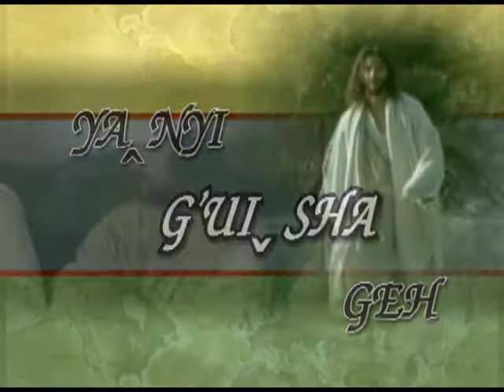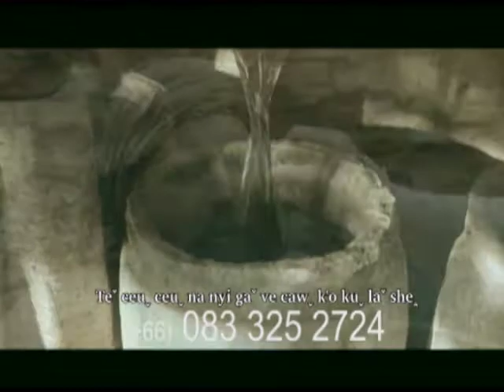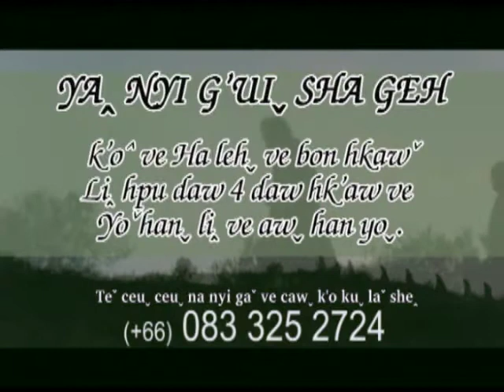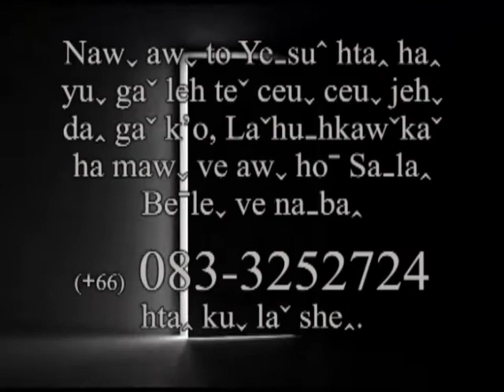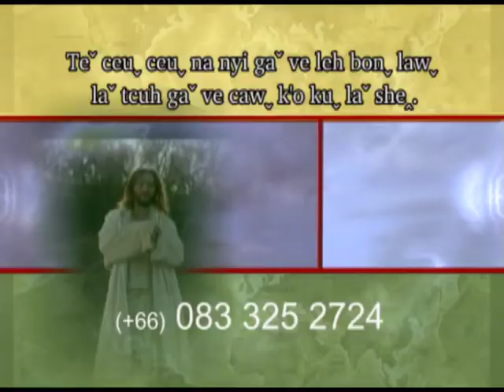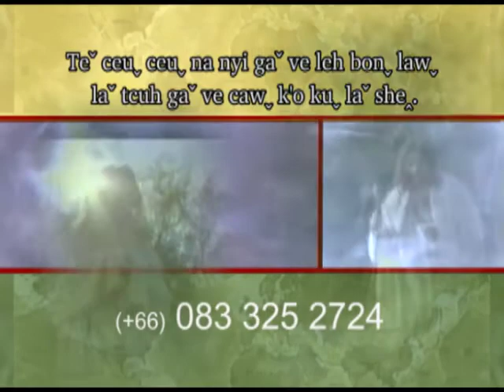The Book of John - Today with God. Episode 4/11 - Lahu Language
John - Today with God. Episode 4/11 - Lahu Language
Copyright - Today with God
Dubbed  by Lahu Project Video

Awˬ kaˬ awˬ nu ve VDO chi hk’e ve awˬ lawn htaꞈnyi gaˇ sheꞈ k’o hk’aw ca nyi sheꞈ mehˬ.
Yeˍsuˆ Hkriꞈ ve awˬlawn ,Hkriꞈ yaˇ hpehꞈ ve awˬ lawn leh Kanˉ hk’aˇ chi ve htaꞈ shiˍ g’a ve k’o, Chi ve htaꞈ caˇ daꞈ laˇ she mehˬ.